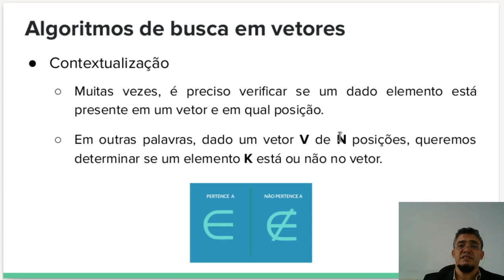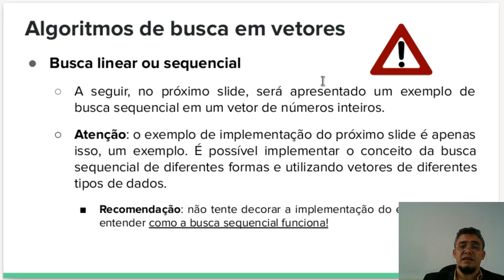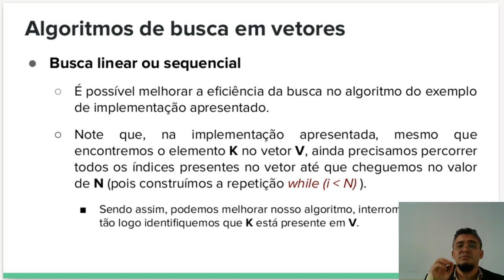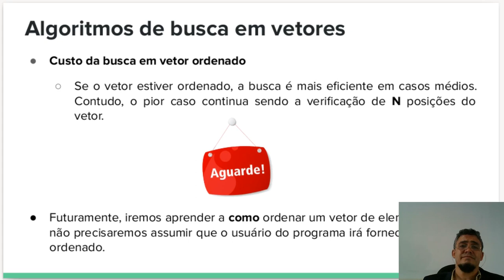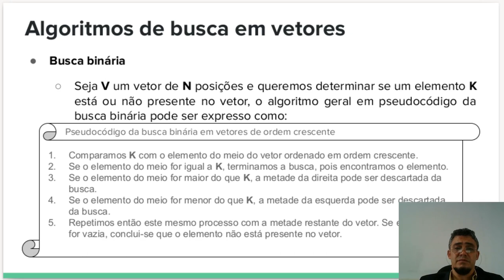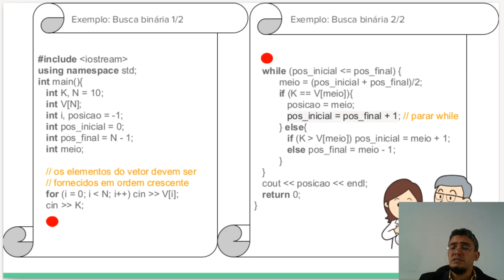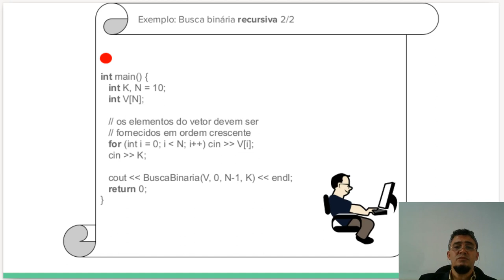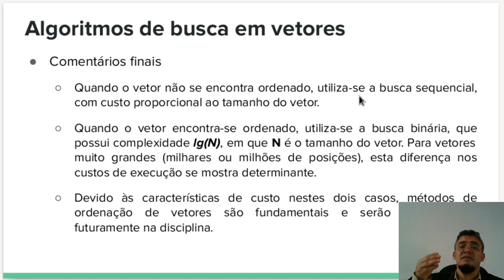Busca em Vetores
Introdução aos Algoritmos - Busca em Vetores